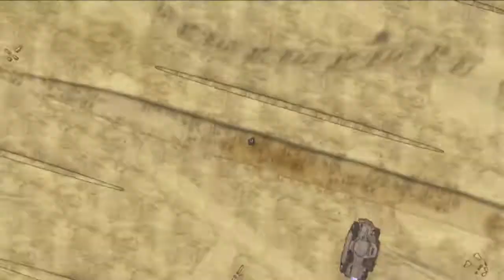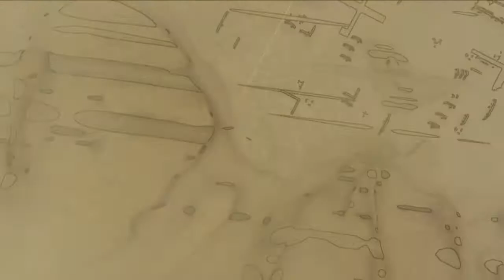Valkyria Chronicles Ep 15: Dodgeroos